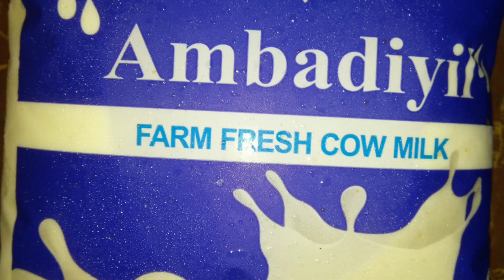Learn to make carrot halwa in 2 minutes...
Easiest halwa recipe...